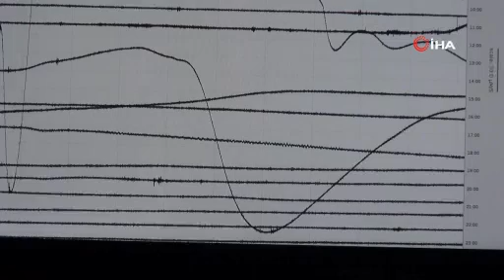BEKLENEN MARMARA DEPREMİ NE ZAMAN OLACAK? | AHMET YAKUT'TAN KORKUTAN AÇIKLAMALAR!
Bolu Mudurnu veri istasyonunda 14 Haziran'da yükseliş yaşandığını söyleyen Deprem Araştırmacısı Ahmet Yakut, bu durumun olası bir depremin habercisi olduğunu söyledi. Aynı zamanda Yakut, beklenen Marmara depreminin de günden güne yaklaştığını belirtti.

NEOHABER - "TAKİP ET HABERİN OLSUN, PAYLAŞ HERKESİN HABERİ OLSUN"

Gündeme dair doğru, tarafsız ve hızlı haber için NEOHABER'i takipte kalın...